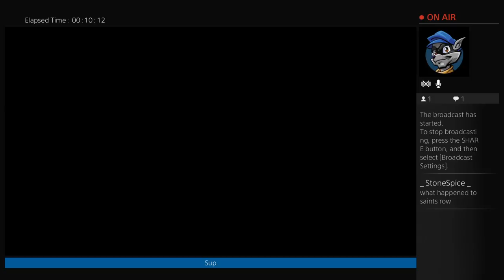Broforce ep, 1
wassup everone thank you for stopping by it means alot!